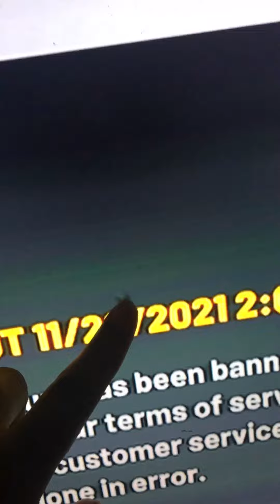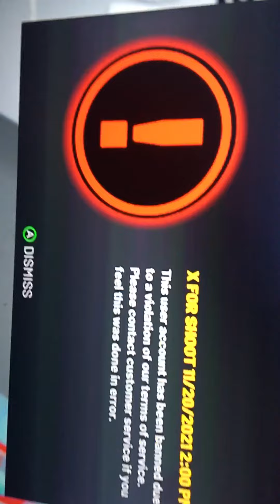THIS IS WHAT YOU GET WHEN YOU KEEP IT REAL IN THE 2K COMMUNITY🥲🥲